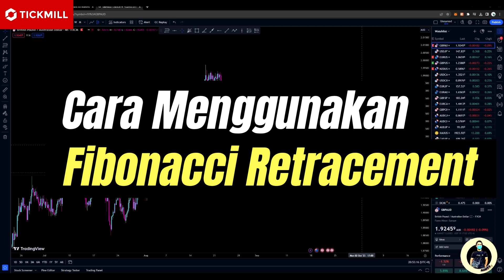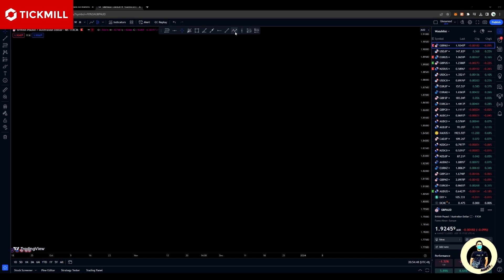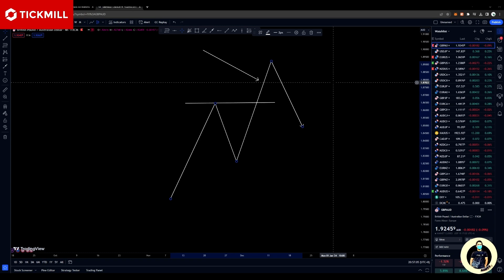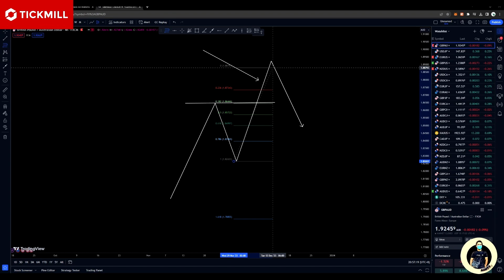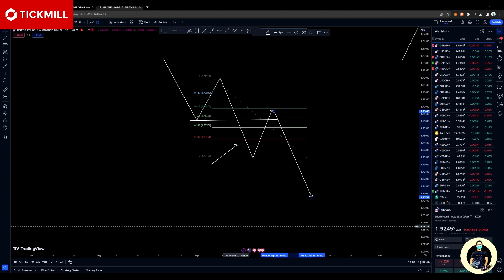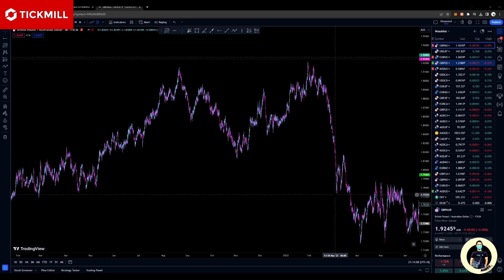Cara trade forex, Cara guna fibo dengan mudah